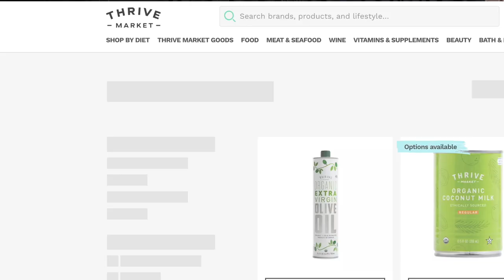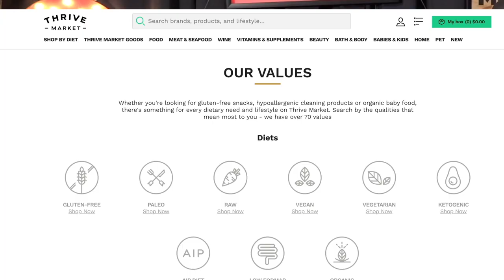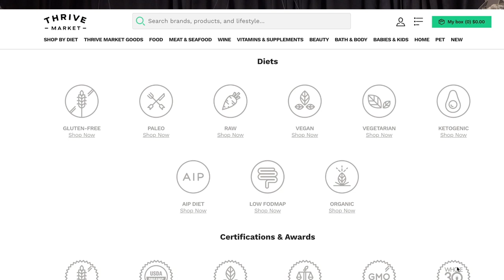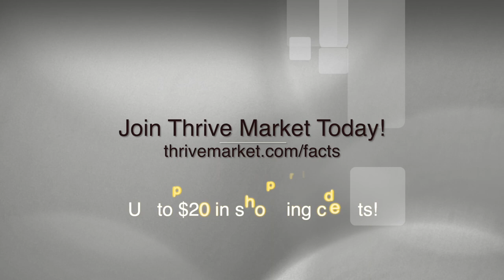How do you keep members coming back (when gyms finally re-open)? | w/ Jay Ashman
Yet another format breaking episode. (We may be in this mode until the world settles down a bit.)

Jay Ashman is one of founders of Kansas City Barbell in Kansas City, MO. His gym is poised to reopen in just a few days -- after the shelter-in-place orders were put in place at the beginning of the pandemic are lifted. But his gym wasn’t just closed, it moved and expanded into a larger location.

With so much uncertainty the future of gathering places like gyms, some are declaring bankruptcy, and some are unlikely to ever reopen. Others are doubling down on their investment by actually improving their gyms. We wanted to ask Jay how that decision got made – and how can gym owners have confidence that members will feel safe and actually come back.

You can find Jay at the websites jayashman.com and kcbarbell.com, and on Instagram @fvckinashman.

Listener Deals:

Thrive Market -- Try Thrive Market and become a member risk-free! Go to ThriveMarket.com/FACTS. Join today and you’ll get up to twenty dollars in shopping credit toward your first order.

Hosted by Mike Farr (@silentmikke) and Jim McDonald (@thejimmcd).

Production assistance by Connor O’Neal.

Branding by Joseph Manzo.